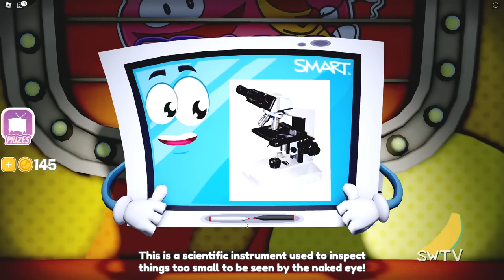WINNING the FUNNIEST Game Show on ROBLOX!! (Dancing Banana Quiz Game!!)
FUNNIEST GAME SHOW ROBLOX GAME: WINNING THE GAME SHOW SHOVELWARE STUDIOS QUIZ SHOW IN ROBLOX!! ZXMany Roblox Quiz Show WINNING and winning special prizes/ bonus round prizes, funny dancing Banana host, Banana Quiz Show Game in Roblox is hilarious, full game playthrough winning with victory!!  FULL GAME FUNNY ROBLOX PLAYTHROUGH!! Roblox is a top-downloaded mobile game and very funny game, this video has so many funny moments and funny gaming moments!